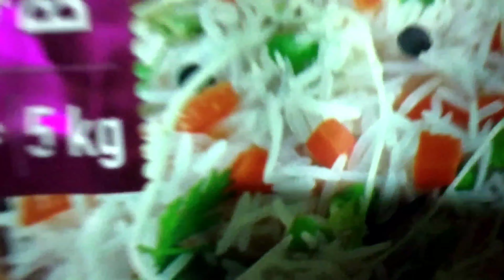Bachelor biriyani 🐔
cooking is an Art.
 Biriyani is one of my favourite... specially this one, because we cooked from our accommodation room at sharja (UAE).